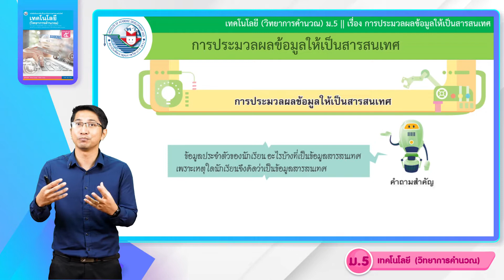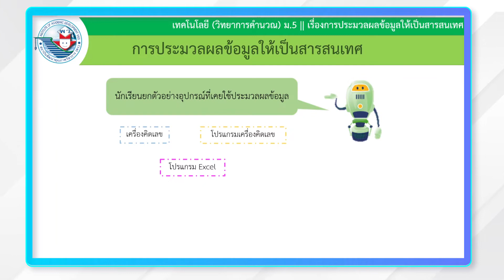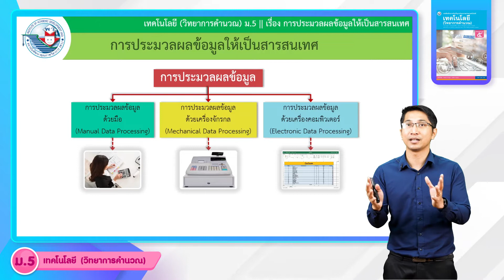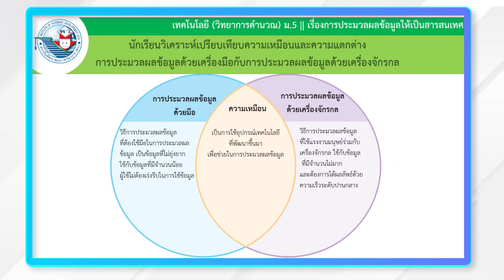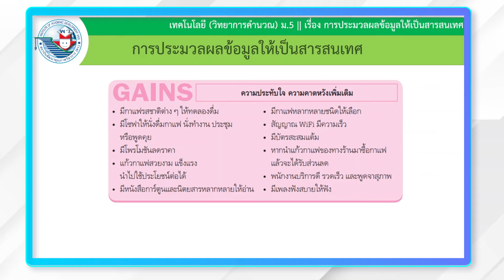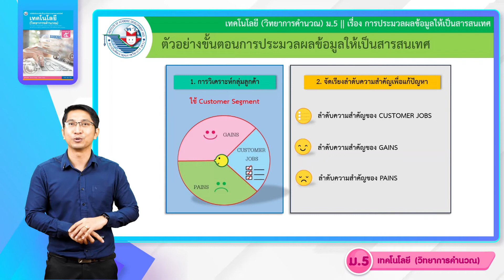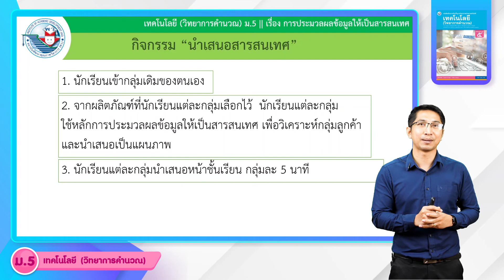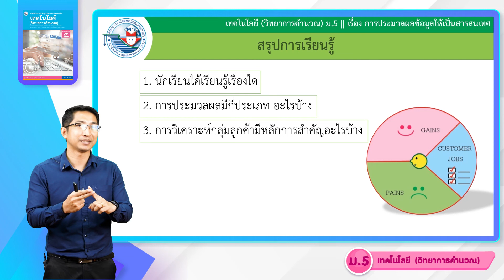เทคโนโลยีคำนวณ ม 5 หน่วย 2 การประมวลผลข้อมูลให้เป็นสารสนเทศ